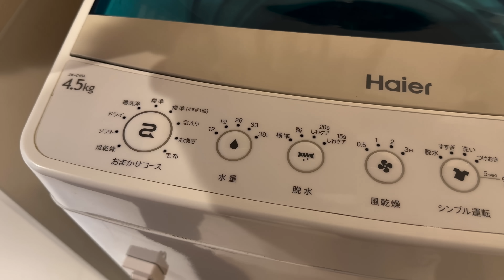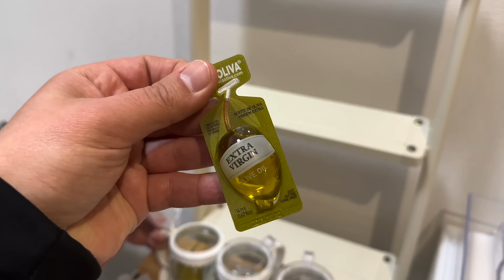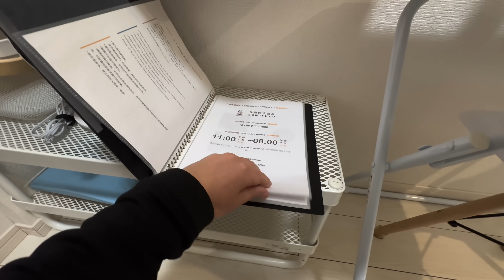Home Tour MINI APPARTAMENTO da 13MQ a Tokyo🏠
(Se non sai quale è meglio per te leggi questo articolo 👉🏼
👚 ECCO IL NUOVO SHOP con tutti i nuovi prodotti!!

Vuoi sostenerci con un caffè? Ci aiuterai a continuare a raccontare il mondo come facciamo 🥰 👉🏼

Buon Viaggi da Francesco&Veronica
Anche stavolta ti mandiamo unsalutodaqui 😃